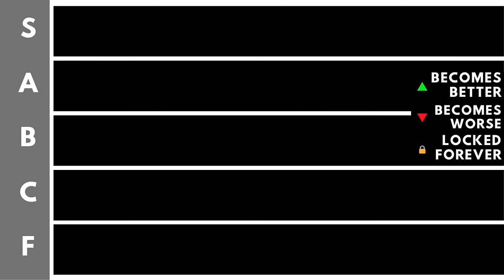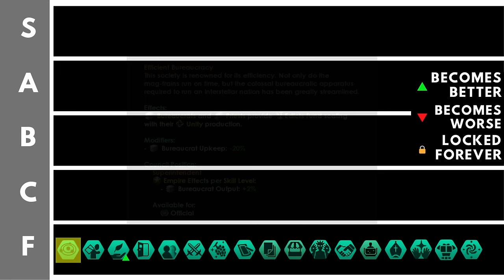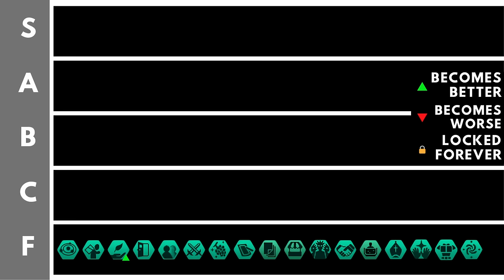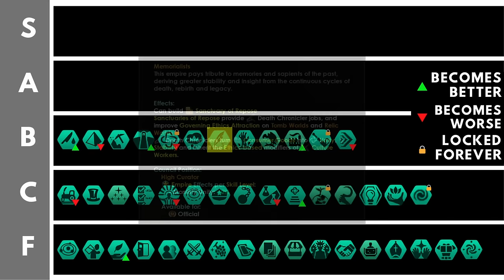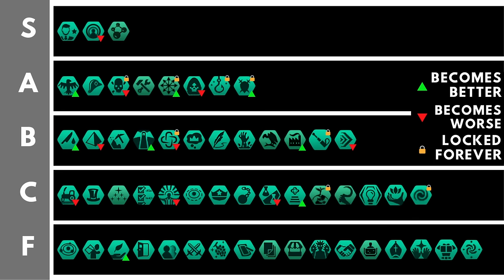Stellaris 3.11 Civics Tier List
Stellaris Civics explained and ranked into a tier list. Lets look at all of the standard civics available in Stellaris, work out their benefits and drawbacks, then compare them.

*Every Civic for standard biological empires ranked.

Chapters:
0:00 What Are We Ranking?
0:50 F Tier
17:06 C Tier
32:10 B Tier
42:19 A Tier
50:03 S Tier